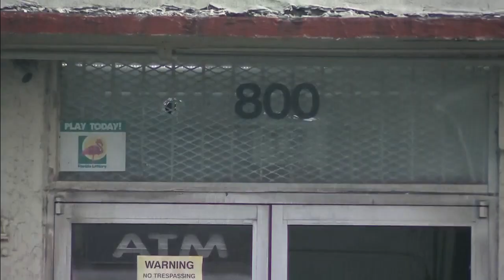'It's so many guns,' 911 caller said during Broward shooting